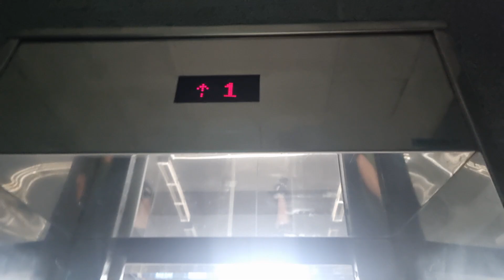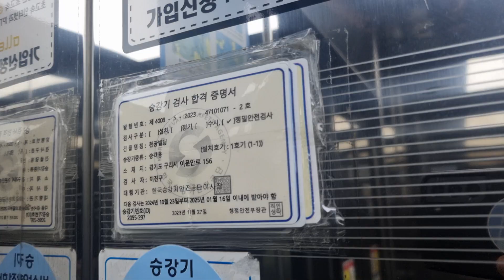[2002 확인불가] 경기도 구리시 이문안로 156(토평동) 천광빌딩 월드EPS 탑사기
천광빌딩 되시겠습니다.

-- [건물 소개] --